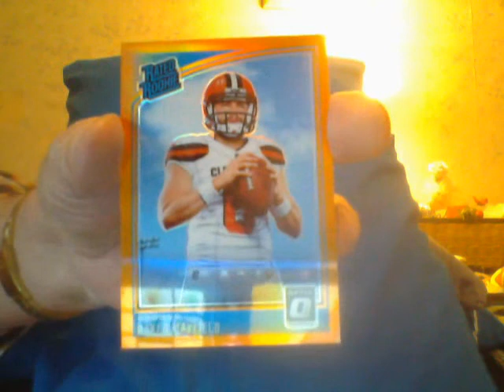The Optic Football Case Continues!